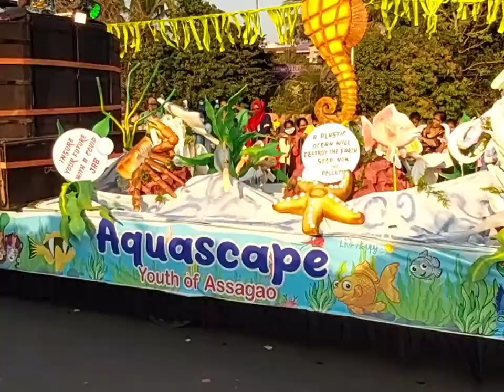highlights of goan carnival floats 2022 clip 1